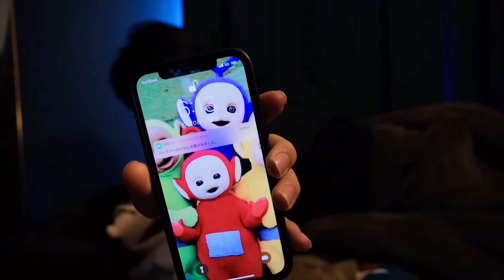【寝起き】早朝で機嫌が悪い山田と一緒に健康的な朝ごはん食べたらギスギスした雰囲気になった..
今回は早朝に山田と朝ご飯をモッパンしたんですけど、お互い寝起きが悪すぎてギスギスした雰囲気でしたが、ウィンナーと白米の組み合わせは最高でした。